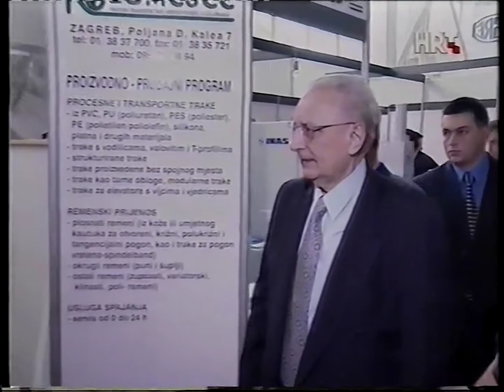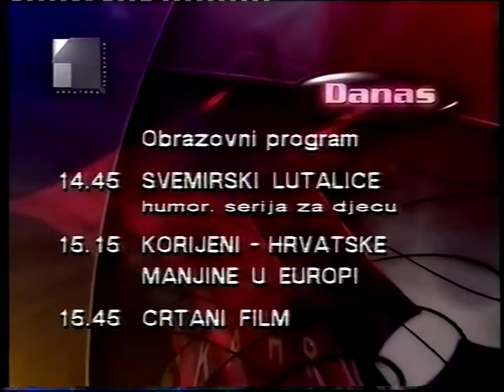[1080p50] HRT 1, 14. rujna 1999. - kraj programa, vijesti, pregled programa, ident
Kraj programa, vijesti, pregled programa, identi.